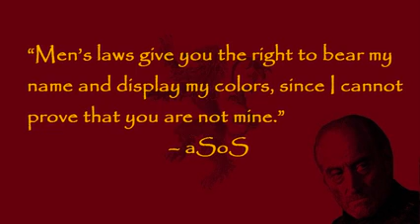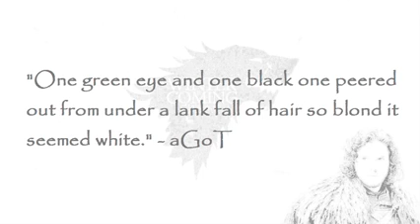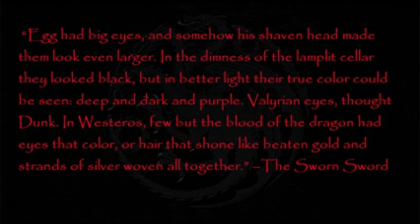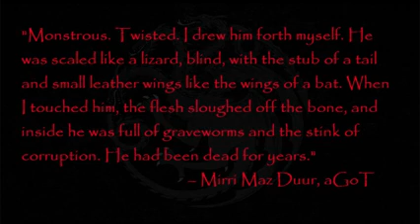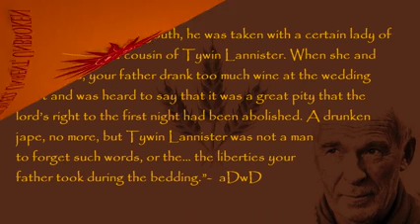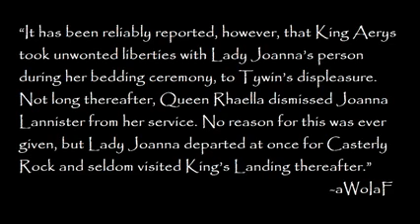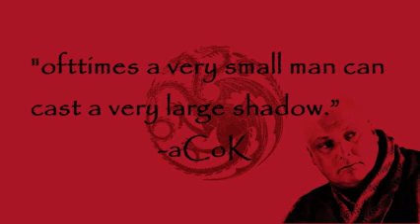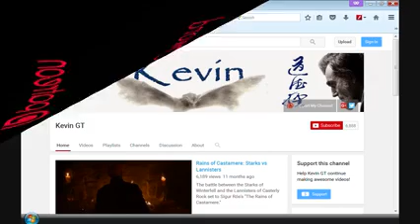Is Tyrion a Secret Targaryen?